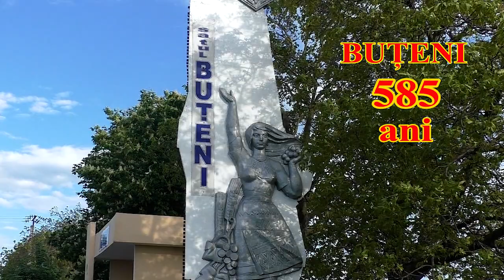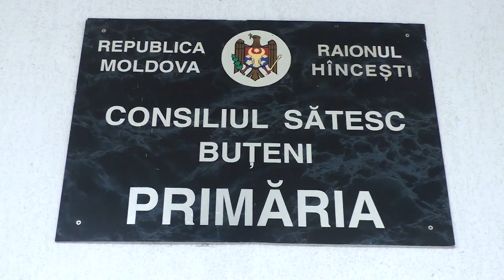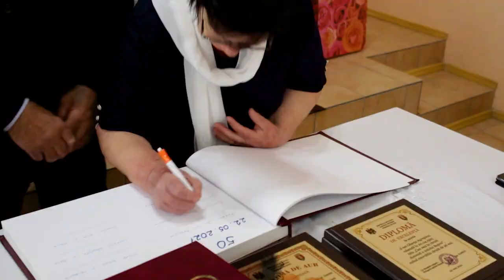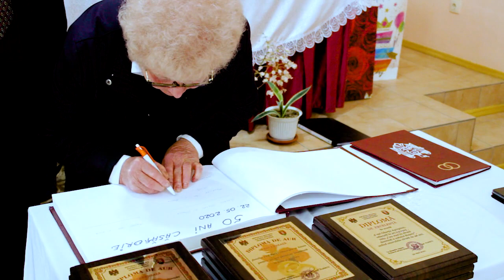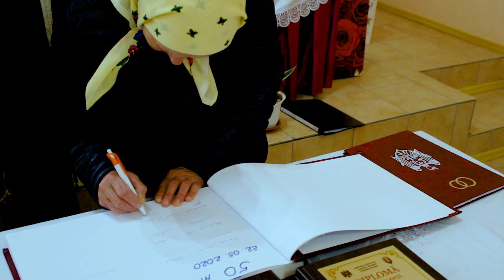HRAMUL SATULUI. BUȚENI 2021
Buteni Viata satului